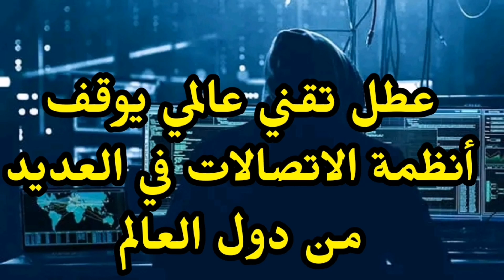عاجل عطل تقني عالمي يوقف أنظمة الاتصالات وشلل يصيب المطارات وعدة مجالات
عطب تقني عالمي يوقف أنظمة الاتصالات في العديد من دول العالم